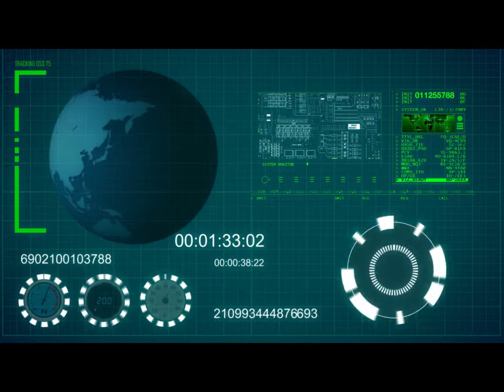XAMA Entrevista por Reconocimiento CUBA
El canal universitario XAMA, entrevista a Américo Sirvente, por el reconocimiento otorgado por la Universidad de Ciego de Ávila, por aportes a la comunidad educativa latinoamericana en pandemia.